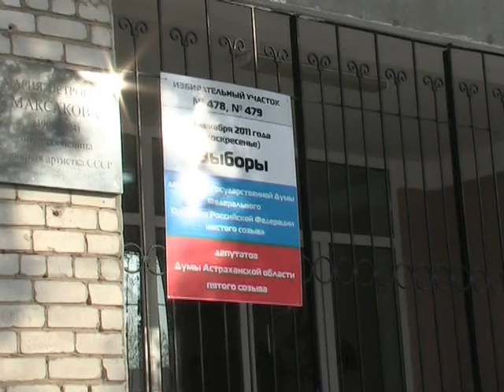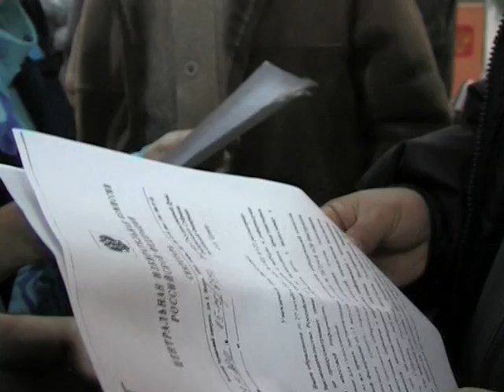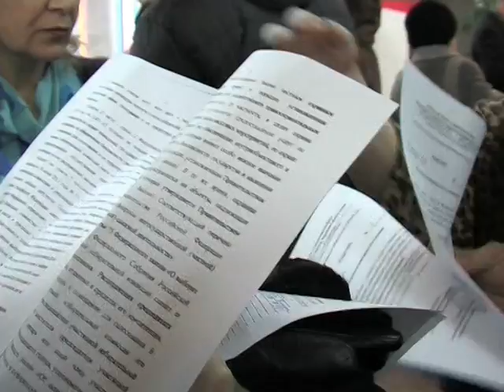Избирательный участок №478 г. Астрахань.mpg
Правда о выборах в Астрахани 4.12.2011